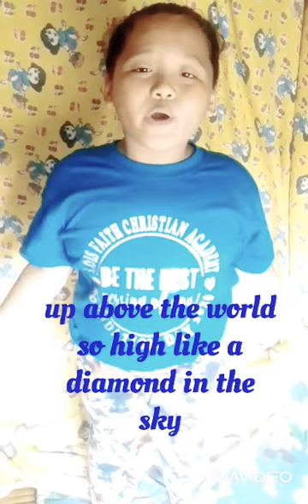twinkle twinkle little star mabagal at mabilis na tempo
mapeh 1 music quarter 4 week 1